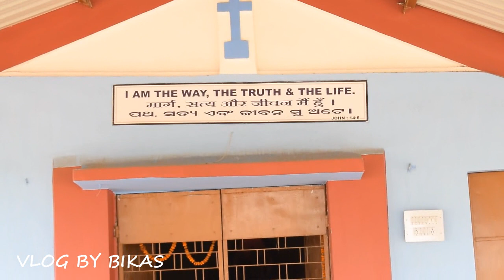ROURKELA || MARIA PAHAR ROURKELA || ODISHA || VISIT ROURKELA ,Hindi vlog video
CAMERA TRIPOD

TRIPOD FOR MOBILE

VLOG GORILLA POD

MI POWER BANK

Beautiful Churches